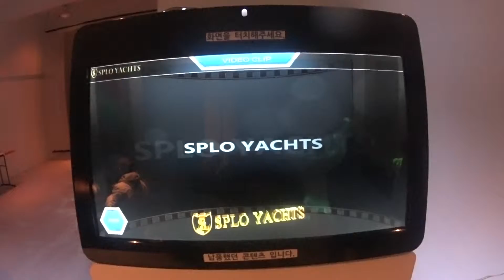HOLOGRAM DISPLAY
홀로그램을 활용한 상품소개